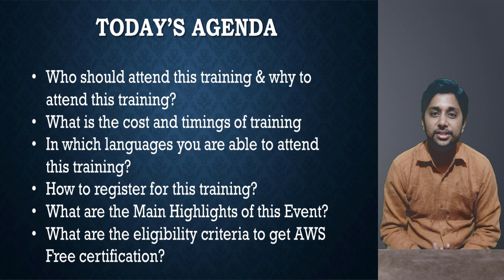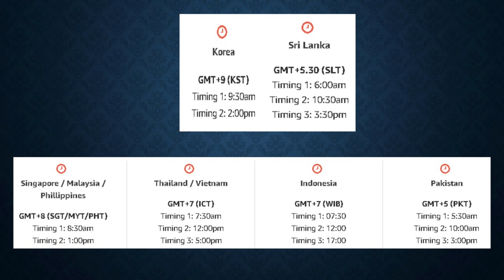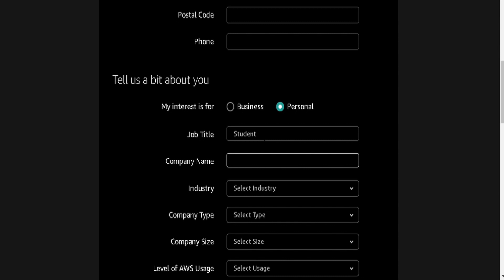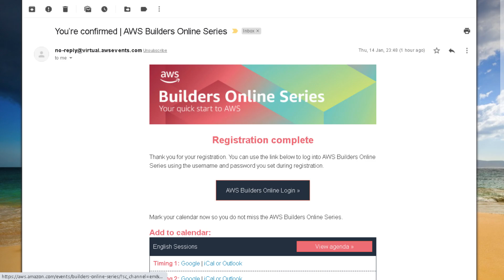AWS CLOUD FREE TRAINING & CERTIFICATION | AWS BUILDERS ONLINE SERIES |AWS DEPLOYMENT & MORE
In this video, You will get information about the "AWS Builders Online Series" which will be conducted on 21st Jan 2021.
Hi Everyone, this is KAUSTUBH SHARMA, an AWS Certified Cloud Engineer. I’m currently working as a Cloud Professional in a reputed IT giant.

Cloud computing is a hot topic today. It’s a growing technology & especially in this Covid-19 period, it has picked up its pace & it’s growing really really fast. & you might know that Amazon Web Services or AWS is a big name in the cloud industry..as it is a cloud leader for nine Consecutive years & captures more than 49 % of the cloud market.

I have some really exciting news for all AWS lovers & enthusiasts. AWS is organizing an official brand new online training "AWS Builders Online Series" on 21st Jan 2021.

Let’s discuss today’s agenda that what we are going to discuss in this video:
First, we start our topic with
Who should attend this training & why to attend this training?

Cost and Timings of Training…. languages in which you able to attend this video?

How to register for this training if you are a student/new to the cloud or a working cloud professional?

Then we discuss the
Main Highlights of this Event
In last I will tell you  How to get free AWS certification?
Yes, not everyone who attends this training gets the certification.
 So, We will discuss what are the eligibility criteria to get this certification?

So, let’s deep dive into the topic.
This official training is for everyone whether you are a student or new to the cloud or an experienced user, you will definitely learn something new in this official training.

In this training, you will learn How to begin your cloud journey with AWS, how to optimize your costs, security fundamentals, How to deploy your first web application in minutes, Building mobile and web applications with AWS, all these things with live practical demos.

AWS Experts also teaches you, Increase the efficiency of your Backup & Recovery workflow with AWSDevOps on AWS, How to Choose the right tool for each job & many more & you will get to learn all of this from the very beginning without any prior knowledge of AWS or Cloud.

This official training from AWS Experts is free of cost...yes...absolutely free…This training will be conducted on 21st Jan at different timings showing on Screen. In India, you will be able to attend this training at three different timings 6:00 AM, 10:30 Am,3:30 PM.
This online training is available in English, Korean, Bahasa Indonesia, and Vietnamese.

So, let me tell me how to register for "AWS Builders Online Series" if you are a student or new to the cloud or a working cloud professional

So now let’s discuss the main highlights of this event:
You will able to attend more than 10 sessions with AWS Experts,
You will also get technical demos from AWS Experts on how to solve real-world problems for your customer with step-by-step guides.

Now, let me tell you how to get free certification from AWS..for free certification you have to attend at least 5 sessions of this training, then AWS will send you your free certification at your email address by which you register for this training.

That’s all for today guys, If you like the video, hit the like button, subscribe to my channel, if you don’t like it, it’s ok..tell me in the comment section, so I can improve in the next video.